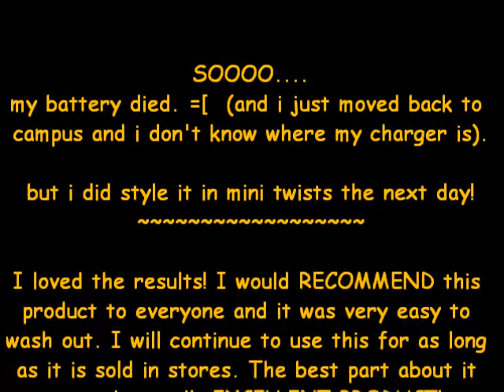Lustrasilk Organic Cholesterol [review]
deep conditioned/co-washed with this product && lovedit.com. until my battery went dead. follow-up video coming soon but its a great product. i just moved back to campus where there's better lighting/mirrors to do videos. more to come soon && i have lots to share!